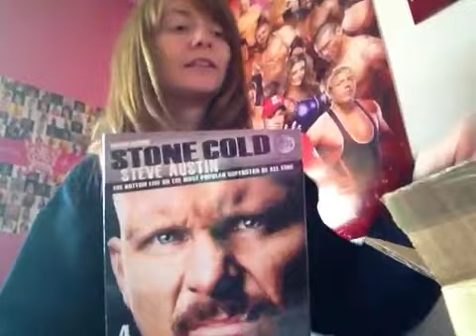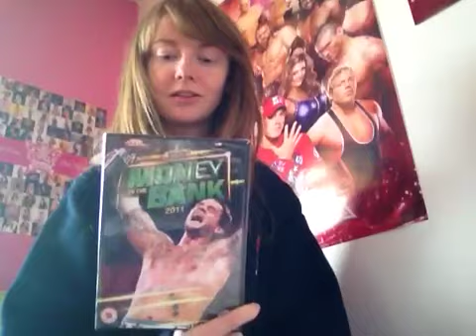Latest pickups from silvervision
Silvervision has an awesome sale on at the moment go check it out!